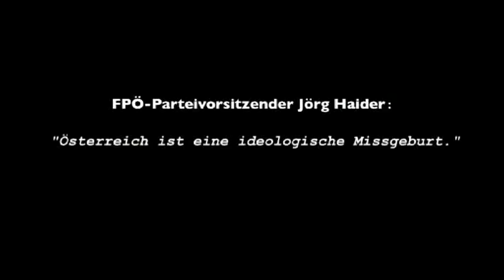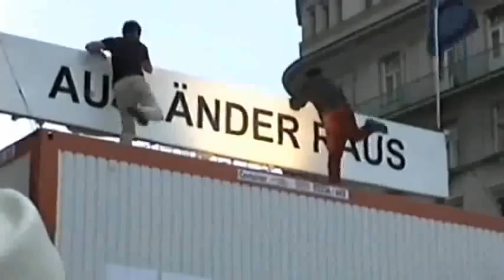Widerstand in Haiderland | Filmtrailer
Die österreichische Dokumentation "Widerstand im Haiderland - Masse ohne Macht" von Frederick Baker Vom 9. bis 22. April 2010 im Wiener Schikaneder Kino. Im Februar 2000 löste die Angelobung der FPÖ/ÖVP-Koalitionsregierung in Österreich Massendemonstrationen aus, die sich zum Meilenstein in der internationalen Demonstrationskultur entwickelte. 10 Jahre danach zieht diese Dokumentation Bilanz und spannt einen Bogen von den massenmedialen Schlüsselaussagen über Demonstrationskultur-Highlights bis zu Haiders Begräbnis in Kärnten. (c) Polyfilm